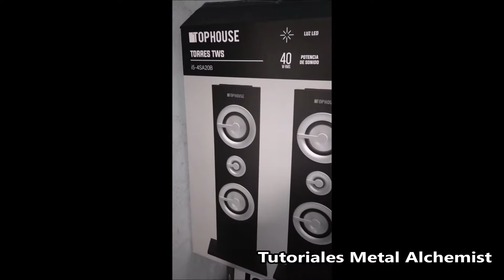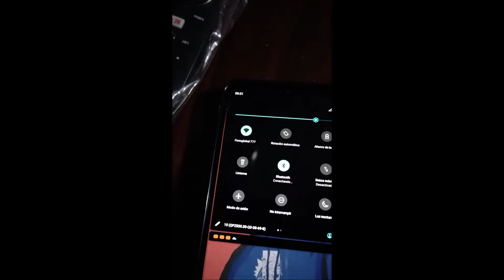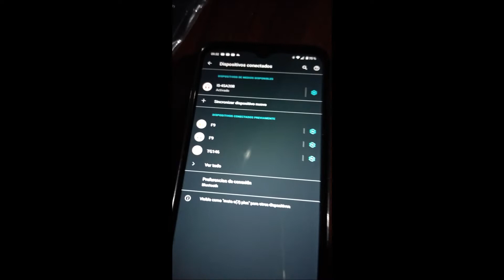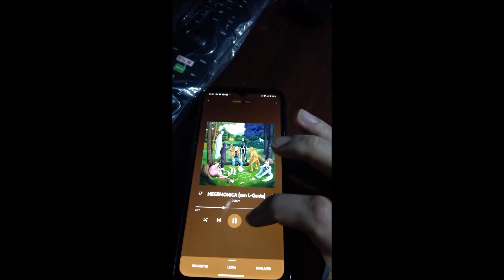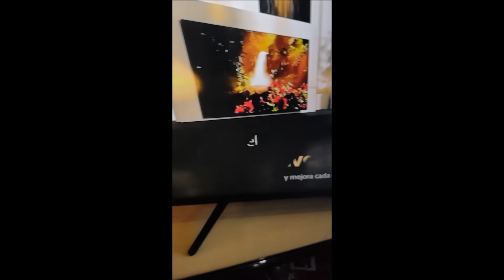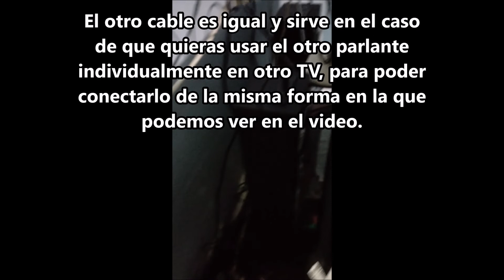Top House Torres TWS i5-4SA20B funcionamiento y conexión Bluetooth y AUX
Solo pensé que sería útil para algunos, explico cómo conecté estos parlantes a mi TV de la misma marca.